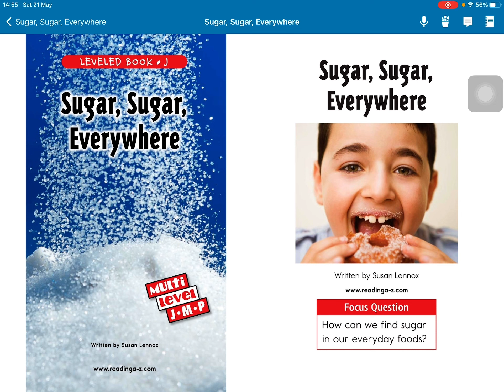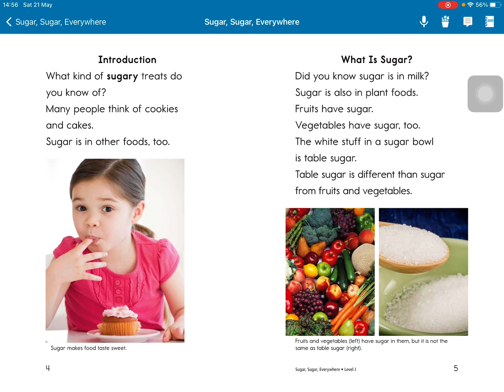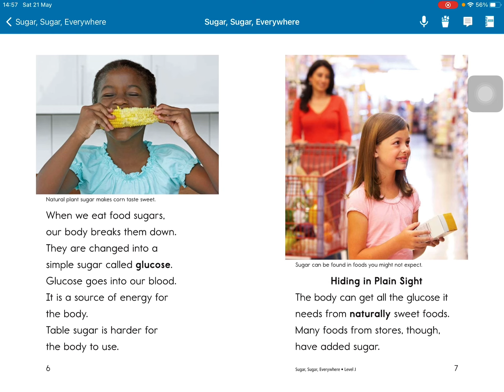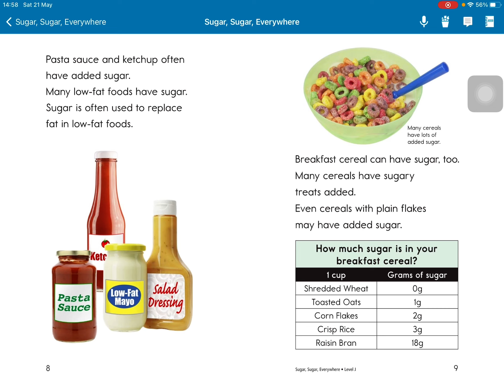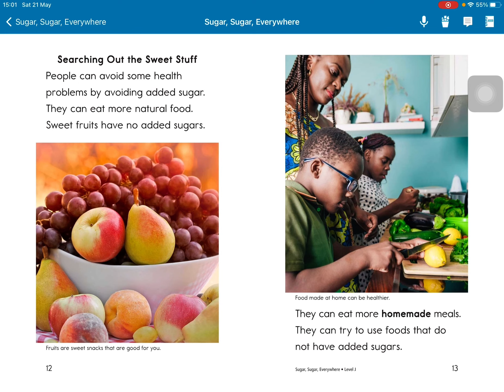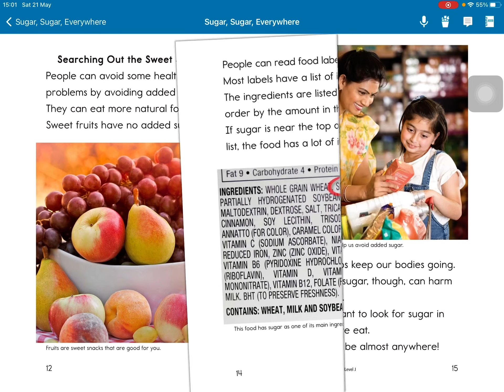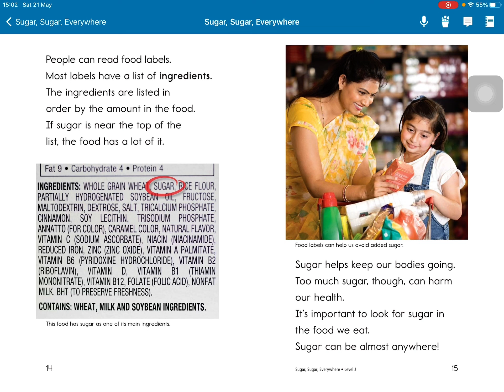Sugar, sugar, everywhere